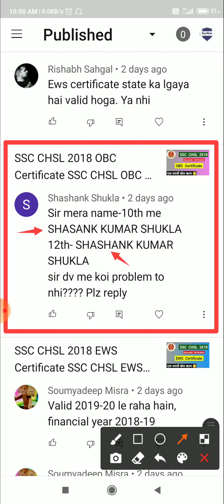SSC CHSL DV Name Spelling Mistake